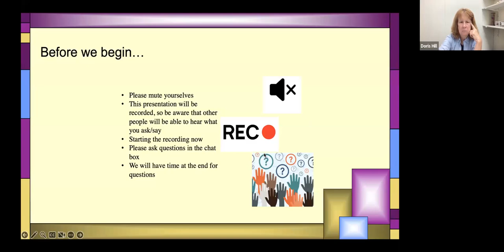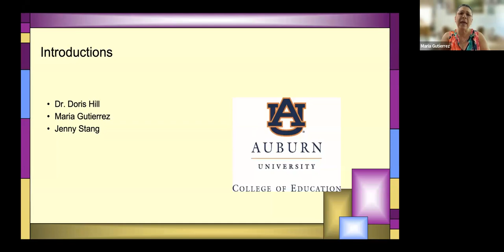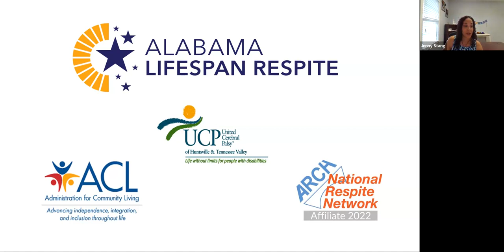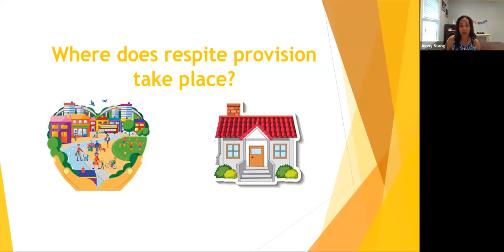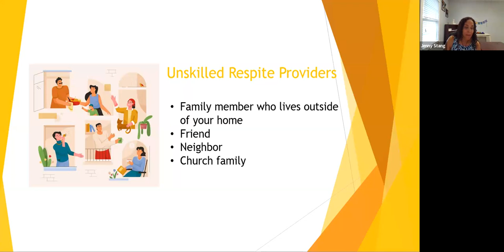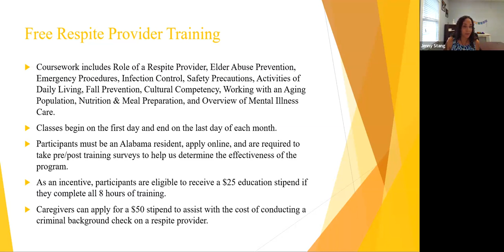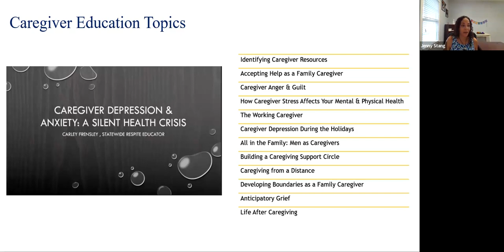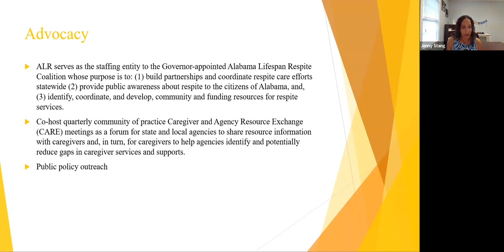What is Respite? And How to access it? ¿Qué es el respiro? ¿Y cómo acceder a él?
Respite is temporary, short-term relief. Respite Care is temporary short-term relief for caregivers of individuals with special needs such as developmental and physical disabilities or other chronic illnesses that are related to health concerns, medical fragility, or for those at risk of abuse and neglect.
El respiro es un alivio temporal a corto plazo. El cuidado de relevo es un alivio temporal a corto plazo para los cuidadores de personas con necesidades especiales, como discapacidades físicas y del desarrollo u otras enfermedades crónicas relacionadas con problemas de salud, fragilidad médica o para aquellos en riesgo de abuso y negligencia